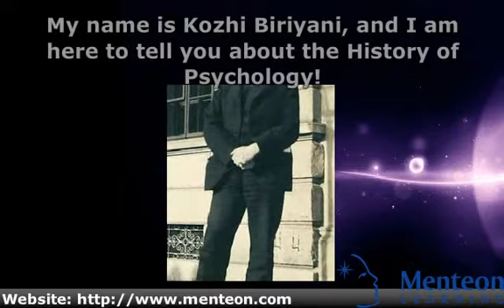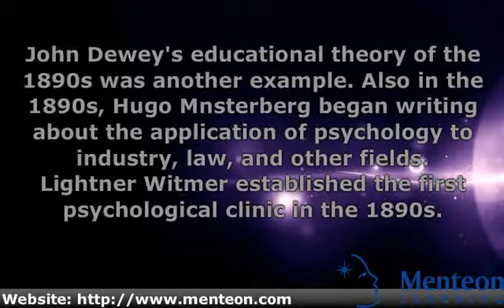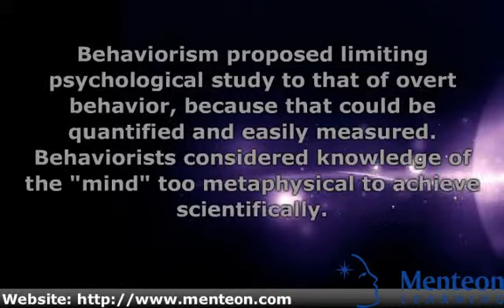History of Psychology